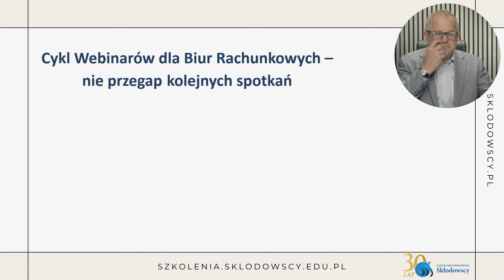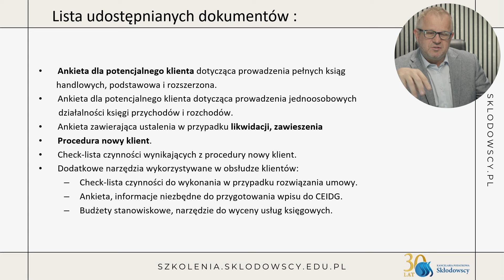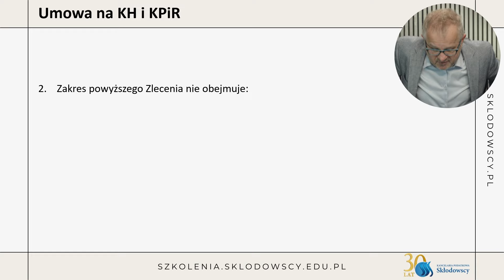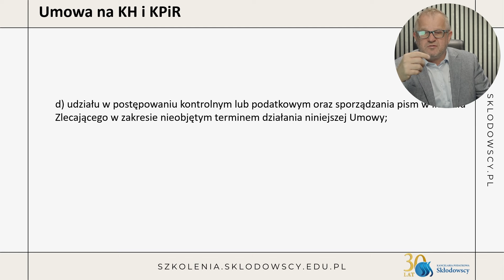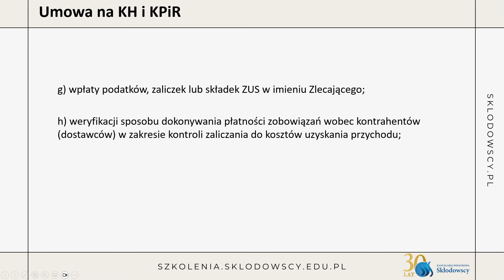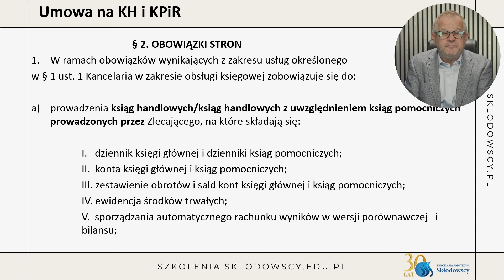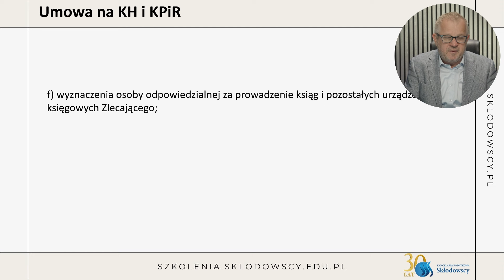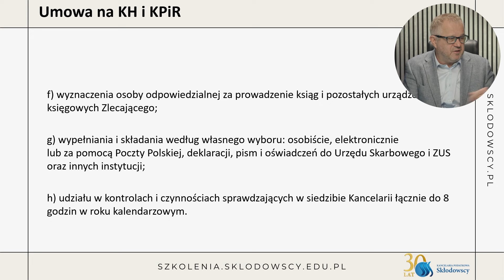Umowa na usługi księgowe i kadrowo–płacowe cz. 1: obowiązki kadrowe. || DARMOWY FRAGMENT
Na tym webinarze skupimy się na kluczowym aspekcie każdej udanej działalności rachunkowej: 📚 umowie na usługi księgowe i kadrowo-płacowe 📚. Naszym celem jest nie tylko podkreślenie istotności tego dokumentu, ale także dostarczenie Ci niezbędnej wiedzy i narzędzi, które umożliwią Ci prowadzenie biura rachunkowego na wyższym poziomie.

Na tym webinarze zaprezentujemy Państwu umowę na usługi księgowe i kadrowo–płacowe: zakres obowiązków księgowych

Podczas pierwszego spotkania z tematu 𝐔𝐦𝐨𝐰𝐚 𝐧𝐚 𝐮𝐬ł𝐮𝐠𝐢 𝐤𝐬𝐢ę𝐠𝐨𝐰𝐞 𝐢 𝐤𝐚𝐝𝐫𝐨𝐰𝐨–𝐩ł𝐚𝐜𝐨𝐰𝐞 skupimy się na OBOWIĄZKACH STRON. Przyjrzymy się dwóm dokumentom – umowie na prowadzenie ksiąg handlowych oraz umowie na książkę przychodów i rozchodów. Przeanalizujemy jakie różnice są między tymi dwoma dokumentami i z czego one wynikają. Wskażemy również podobieństwa – filary które pozostają niezmienne niezależnie od rodzaju prowadzonej księgowości.

Dokumenty pokazywane i omawiane na webinarze:
1. Umowa na usługi księgowe i kadrowo-płacowe (KPiR): obowiązki stron
2. Umowa na usługi księgowe i kadrowo-płacowe (KH): obowiązki stron